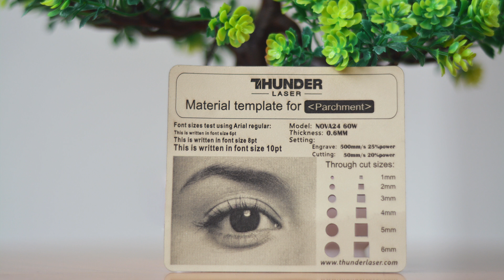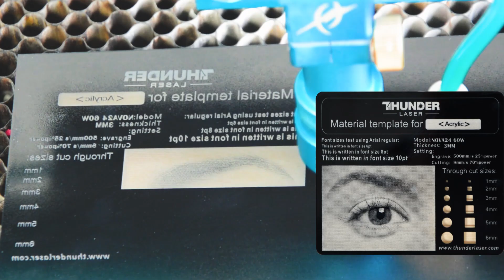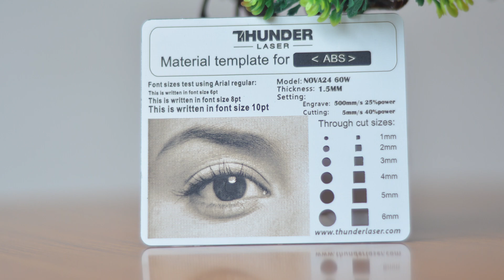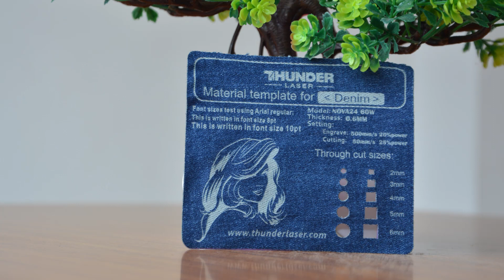How to Determine the Best Laser Parameters for Your Materials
In this video, we'll show you how to determine the best laser parameters for your materials.